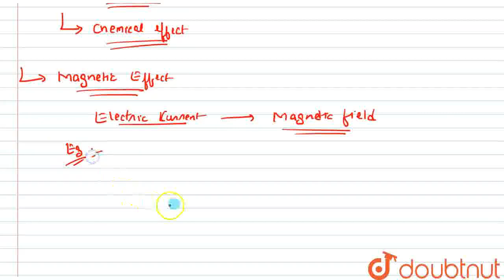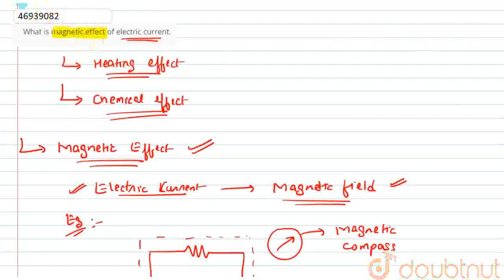What ismagnetic effect of electric current. | CLASS 7 | Electricity | PHYSICS | Doubtnut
What ismagnetic effect of electric current.
Class: 7
Subject: PHYSICS
Chapter: Electricity
Board:FOUNDATION

👉 Have Any Query? Ask Us.